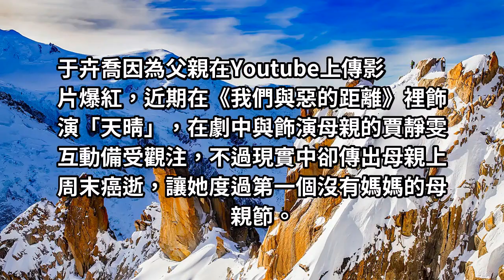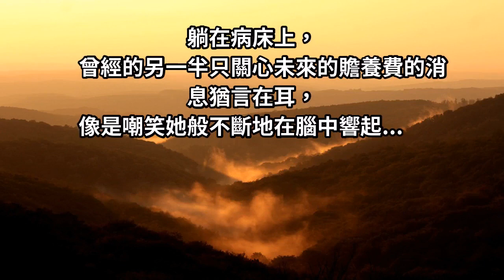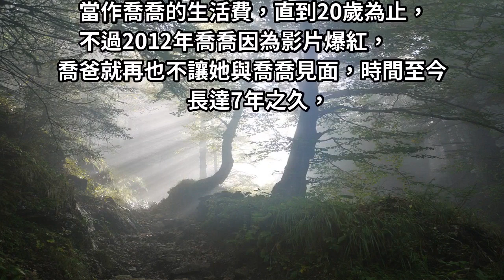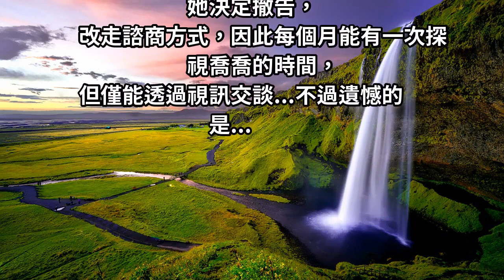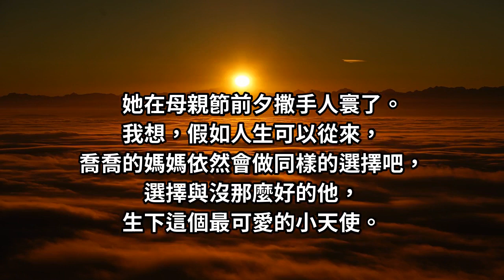《與惡》喬喬媽母親節前夕癌逝，還見不到女兒！ 他還這樣...身為一個母親，最痛心的遺憾...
于卉喬因為父親在Youtube上傳影片爆紅，近期在《我們與惡的距離》裡飾演「天晴」，在劇中與飾演母親的賈靜雯互動備受觀注，不過現實中卻傳出母親上周末癌逝，讓她度過第一個沒有媽媽的母親節。